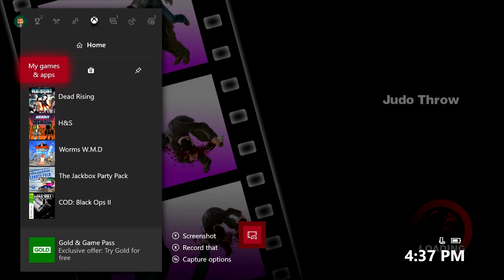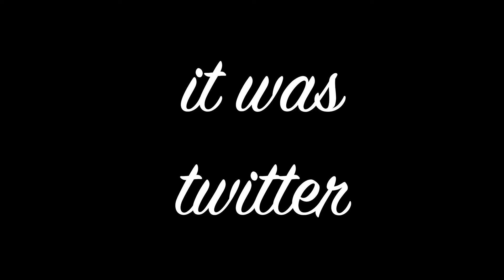TakingCreditFor- Dead Rising- Episode 20: A Lot Of Waivers Signed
Well, Scott and Matt are in the home stretch of finishing Dead Rising, once and for all. Only problem is that they don't know how the computer works and they're horrible at video games!
Hachi Machi!